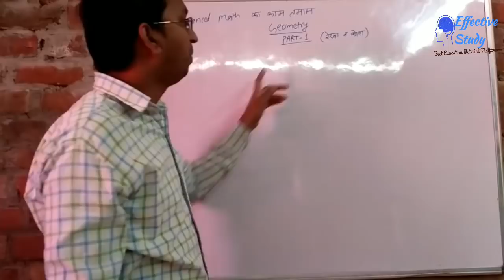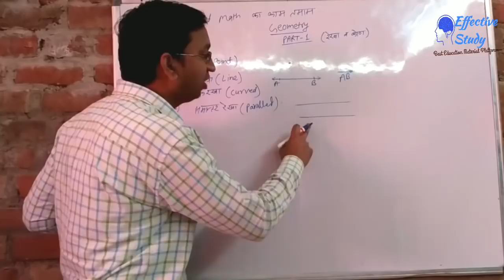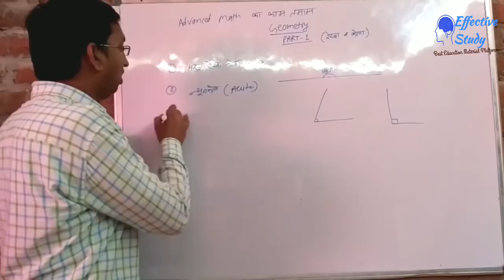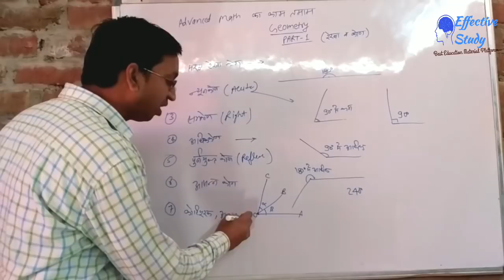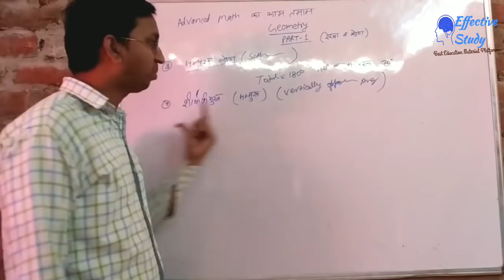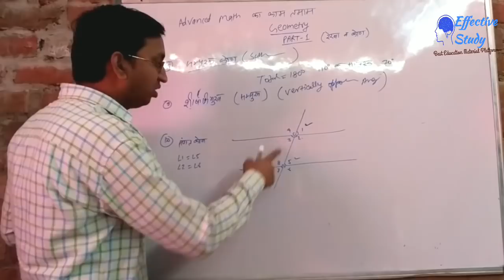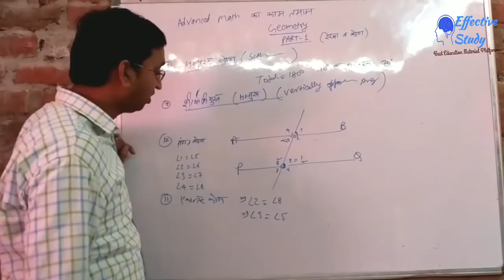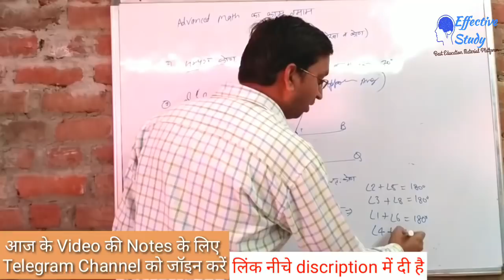ALP CBT 2 Maths Geometry Part 1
Best educational youtube channel specially for maths by Dharmendra Gaur Sir.

"MATHS CLASSES for RAILWAY GROUP D ""